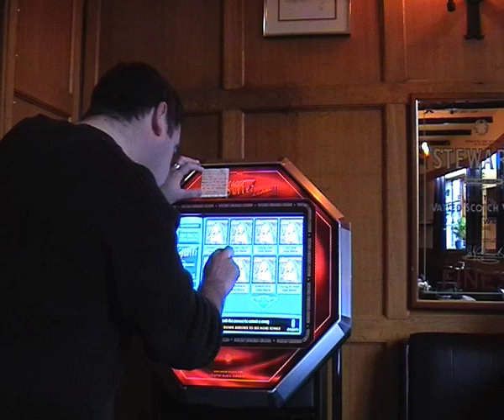S Club 7 and the IRA - Des McLean Raymond Mearns Des Clarke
When Des McLean puts S Club 7 on the Juke box Des Clarke and Raymond Mearns have to explain the true meaning of the lyrics to him. Directed by Sandy Nelson